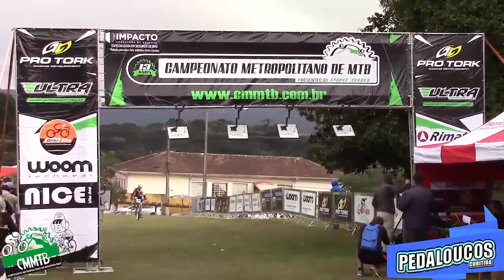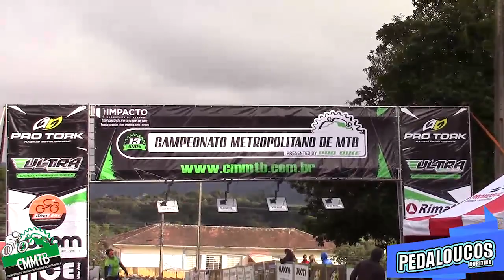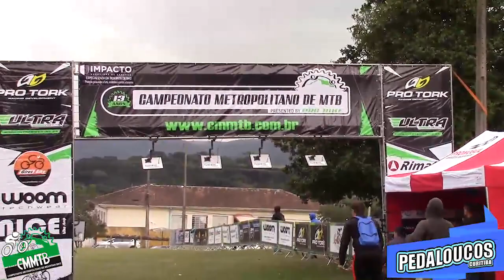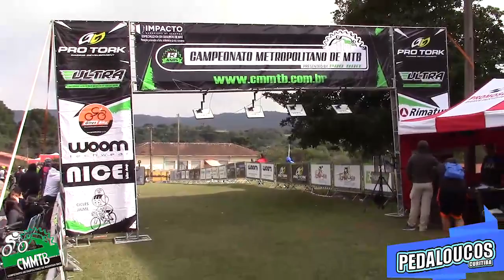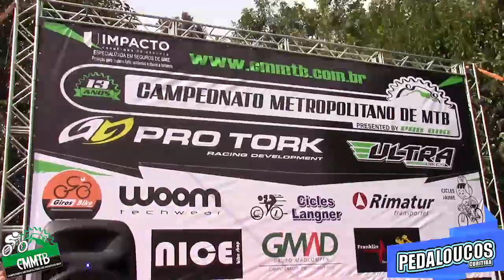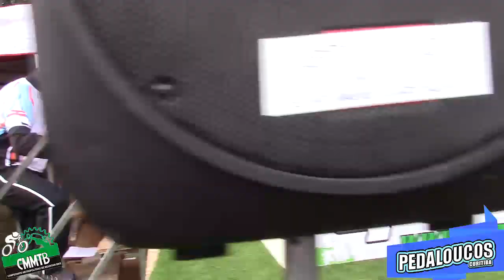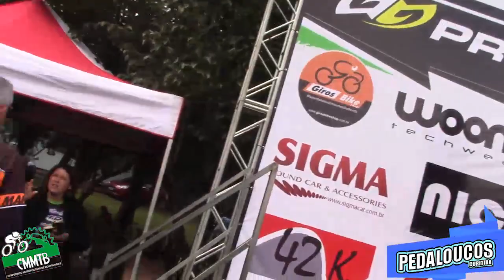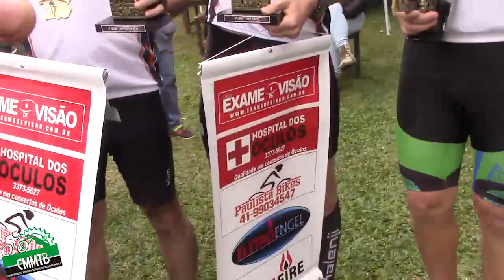CMMTB 5ª ETAPA / PEDALOUCOS - 02/07/2017